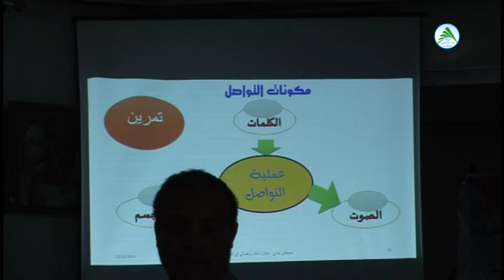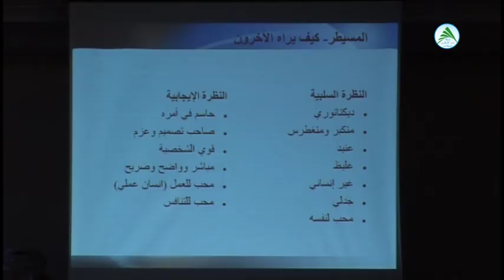نساء من أجل مشاركة مواطنة -شبكة نساء الأطلس تافيلالت 2016-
نظمت شبكة نساء الأطلس تافيلالت الدورة التكوينية الاولى في اطار مشروع قافلة المواطنة لتعزيز مشاركة النساء في الاستحقاقات الانتخابية تصويتا وترشيحا باقليم الرشيدية بشراكة مع صندوق دعم تمثيلية النساء التابع لوزارة الداخليةو المعهد العالي للجماعات المحلية والغرف المهنية حضرها ازيد من 40 مستشارة جماعية من اعضاء مكاتب الجماعات ورئساء اللجان
شبكة نساء الأطلس تافيلالت: